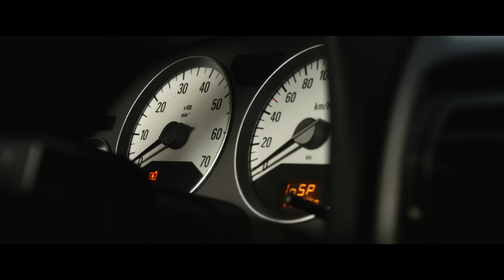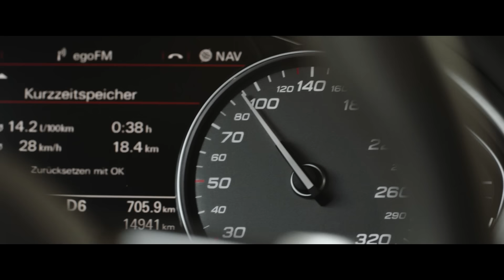Revolverheld - Das Herz schlägt bis zum Hals (Offizielles Musikvideo) (Dieses bescheuerte Herz)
Schaut Euch hier das offizielle Video zu "Das Herz schlägt bis zum Hals" von Revolverheld aus dem Film "Dieses bescheuerte Herz" an. Hier gibt es den neuen Song "Das Herz schlägt bis zum Hals":

Lyrics:

Wir sind wie Brüder
Denn das hier fühlt sich wie Zuhaus an
Wenn wir durch die Straßen zieh'n
Wir denken nicht an früher
Wir ahnen leise, dass es groß wird
Denn wir hab'n doch überhaupt nichts zu verlier'n
Versteh'n uns blind
Und ohne irgendwas zu sagen
Räum' ich mit dir die letzen Zweifel aus dem Weg
Da, wo wir sind, ist jetzt alles in Bewegung
Und es gibt keinen Stein, der auf dem andern steht

Und das Herz schlägt bis zum Hals
Ja, das Herz schlägt bis zum Hals
Ist das die Nacht, von der wir sprechen
Wenn die Kinder später fragen
Oder Fernsucht von den Lichtern hier im Hafen
Das Herz schlägt bis zum Hals

Wenn du sagst, wir leben nur einmal
Und wer weiß schon, was morgen ist
Wir trau'n uns nicht zu fragen
Weil die Angst die Antwort frisst
Lassen alles hinter uns
Einfach weg von diesen Monstern
Die mich nachts einst immer quäl'n
Wir lassen alle Sorgen los
Schrei'n unsern Namen in die Nacht
Und hör'n auf, uns zu verstellen
Lass uns die letzte Bahn verpassen
Das letzte Geld beim Kiosk lassen
Es gibt nichts, was mir grad fehlt

Und du sagst, wir leben nur einmal
Mein Herz schlägt laut und dein's schlägt leise
Doch irgendwie auf eine Art und Weise
Unsere Zeit hat grad erst begonn'n